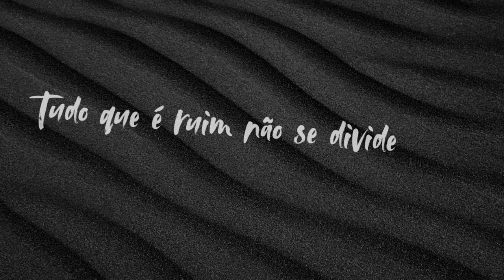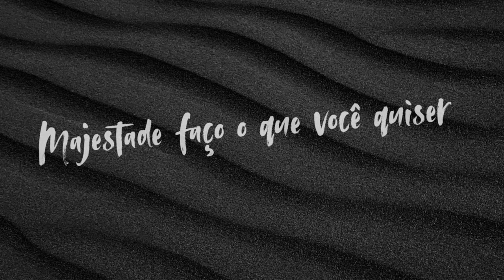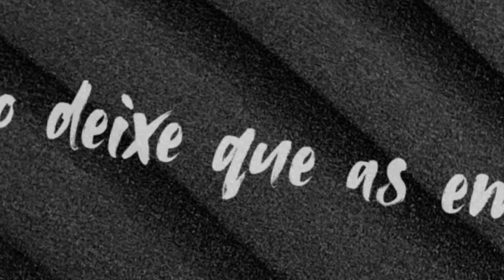iLeep - Majestade (Official Lyric Vídeo)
Faixa 2 do EP: O Sol Brilhará Outro Dia
Produção e Divulgação Independente